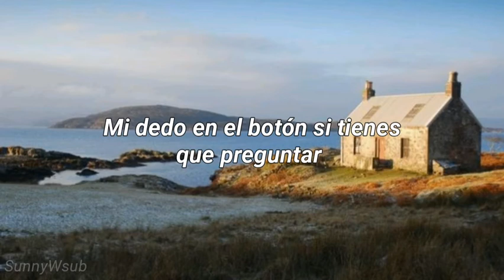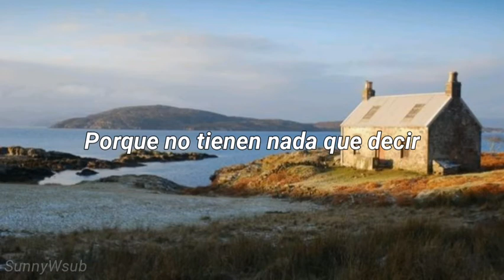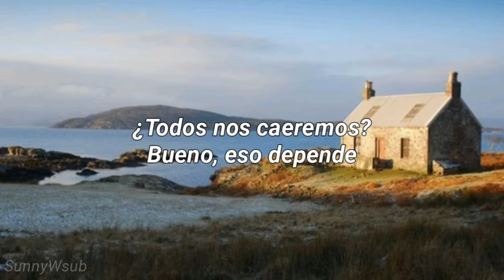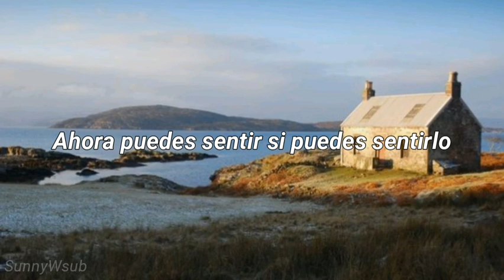Here Comes The End - Gerard Way ft. Judith Hill